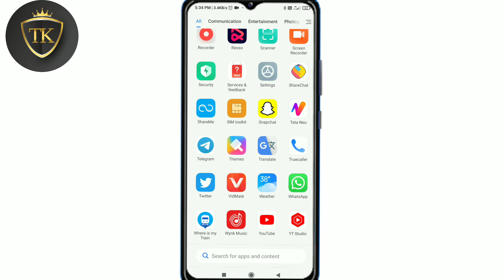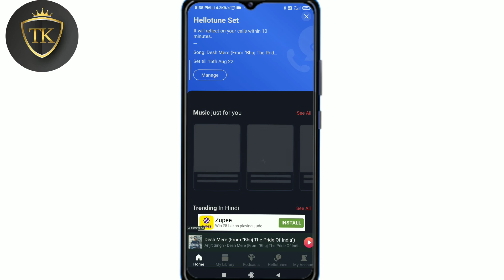Number Par Hellotune Change kaise Kare 2022 | Hellotune Change karna sikhe 2022